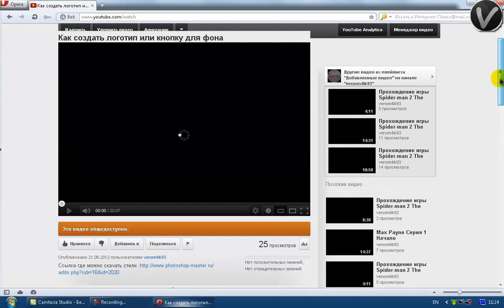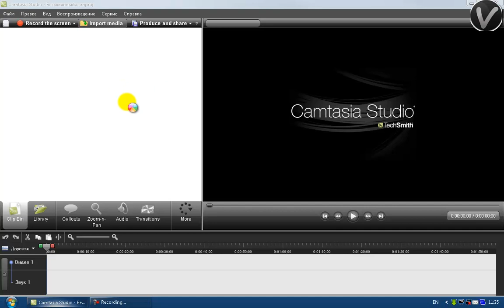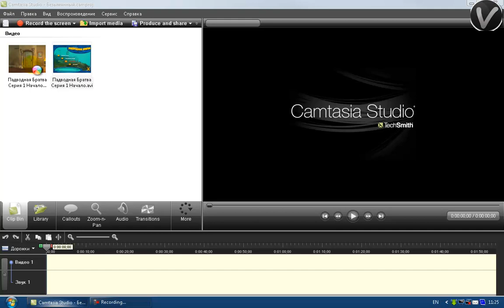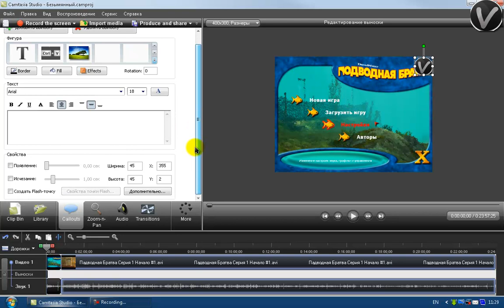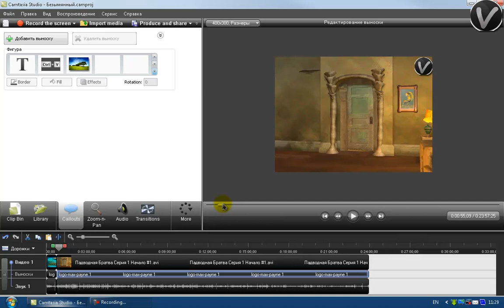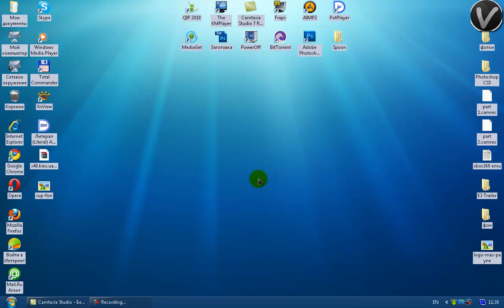Как использовать логотип в видео